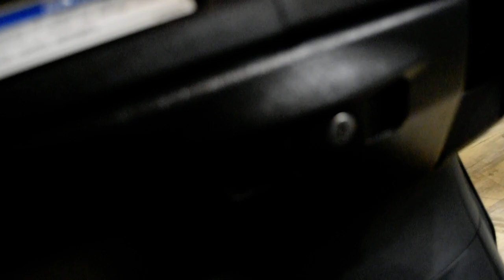2010 Yamaha Majesty | Used motorcycle for sale at Monster Powersports, Wauconda, IL